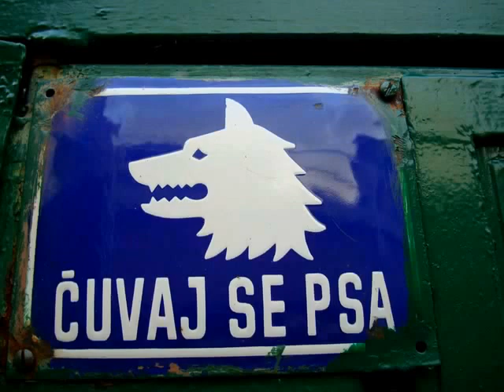Hrvatska (Croatia)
Jim White  - Chase the Dark Away
Album "Where It Hits You"